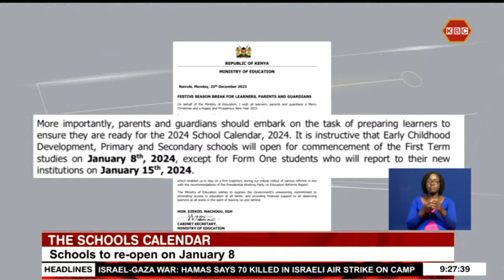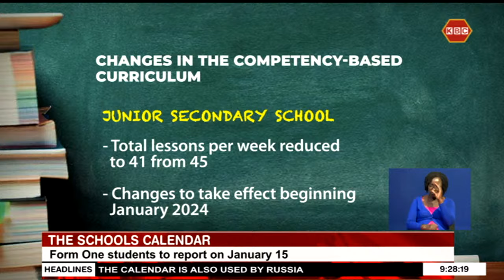Back to School I Schools to re-open on January 8th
Early Childhood Development (ECD), Primary and Secondary schools will re-open for the first term on January 8 2024. In a statement,  Cabinet Secretary Education Ezekiel Machogu, said Form One students will report to  School on January 15. Here is our reporter Abdiaziz Hashim with the details